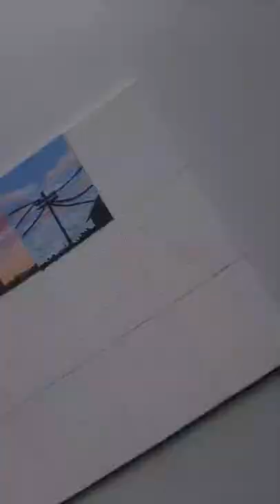Day 3 💖.canvas painting